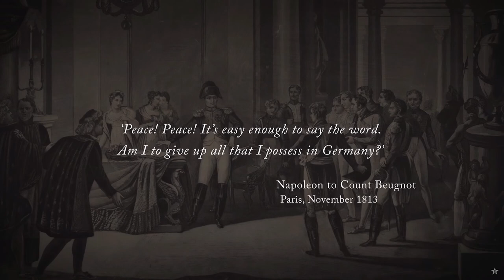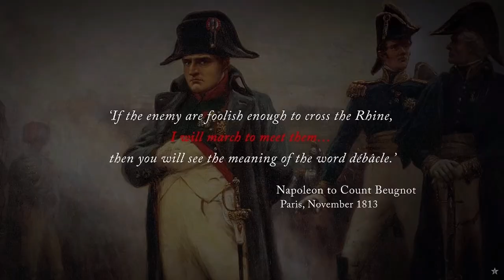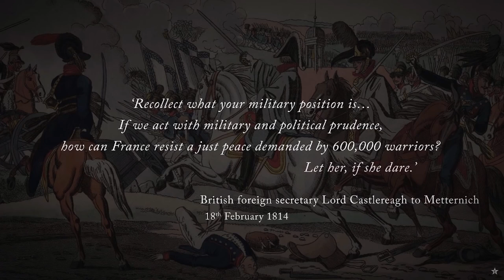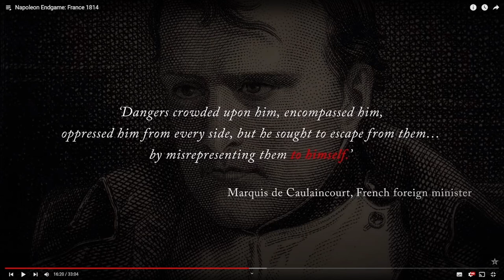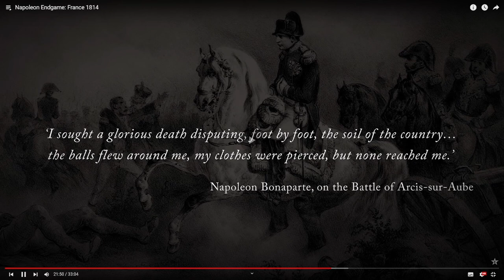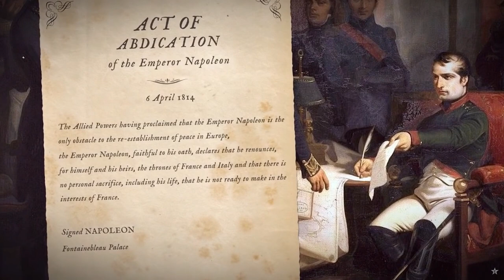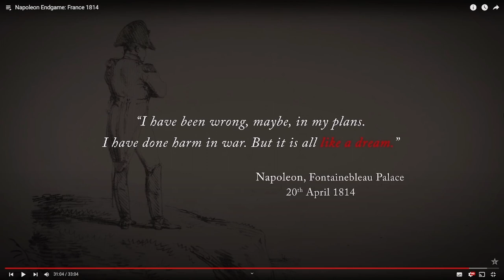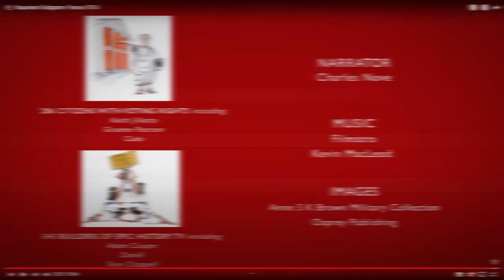Amateur Historian Reacts (Ep 47) - Epic History TV - Napoleon Endgame: France 1814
My reaction to Epic History TV's video on the downfall of Napoleon's vast empire as the Coalition closes in on Paris.